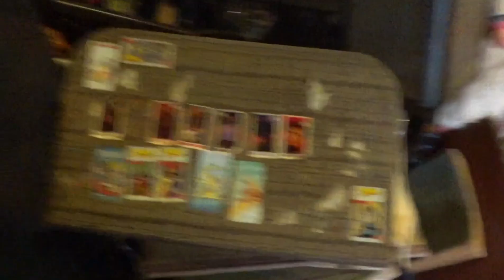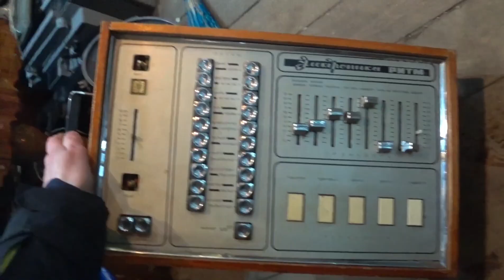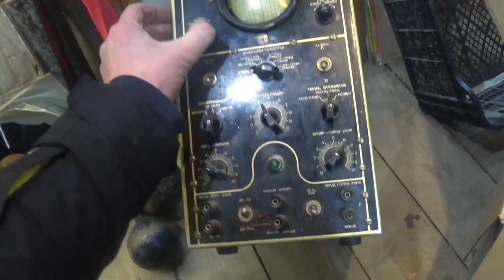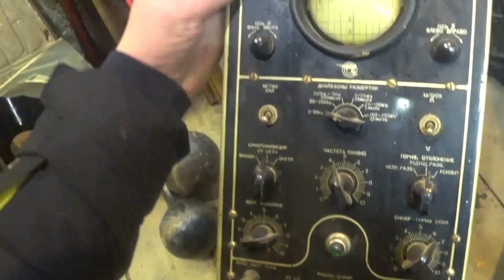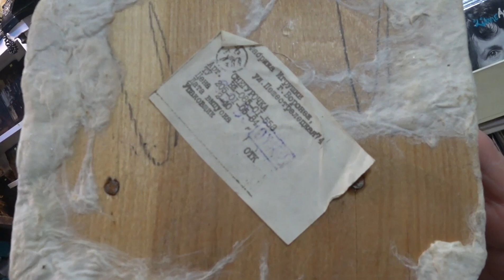ВЫНЕСЛИ ПОЛКОМНАТЫ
Люди купили комнату, там осталось очень много ненужных им вещей. Они позвонили, пригласили к себе, чтобы мы у них что-нибудь выкупили. По итогу - вынесли полкомнаты.
Какие интересные находки обнаружились в этот раз - узнаете в этом выпуске!

🔸Мы на интернет-аукционе "Мешок" - StarinaSPB
🔸Мы на интернет-площадке "Avito" - StarinaSPB

Наши адреса:
г. Санкт-Петербург:
🔸ул. Звёздная д 5;